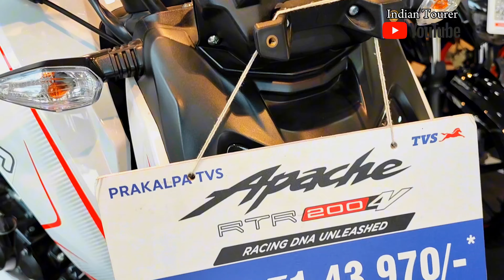tvs apache rtr 200 4v bs6 | 2024 tvs apache rtr 200 | 200cc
TVS | APACHE RTR 200 CC | HINDI REVIEW | 2024@Indiantourer